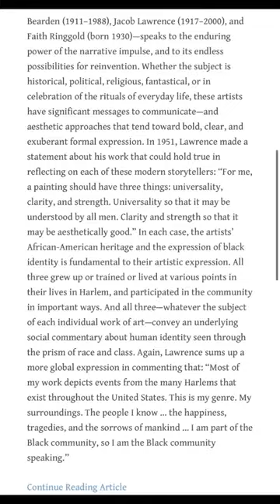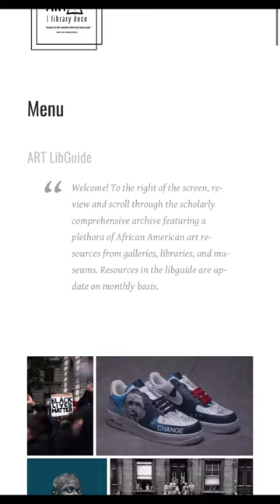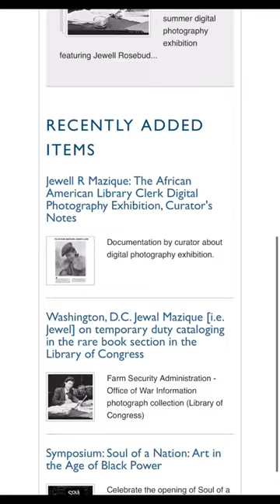ART library deco experience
Welcome to ART | library deco, an online African American virtual art library and digital repository. View our online virtual library map to learn how to use and access resources inside the virtual art library for your personal artistic enrichment.